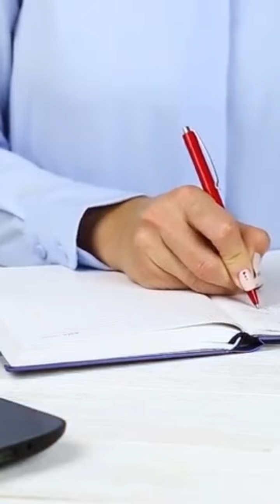But Both Are Wrong Real Leader Of The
Join Free whatsaap JUST Comment ur email and Will invite You.

### Description:
"Unlock the secrets to creating a stellar patient experience through soft skills in your dental clinic. This short video highlights essential soft skills that can transform your interactions with patients and elevate your dental practice. From effective communication to showing empathy and building trust, learn how to make every patient feel comfortable and valued.

Watch now to discover how you can enhance your professional skills and provide exceptional care.